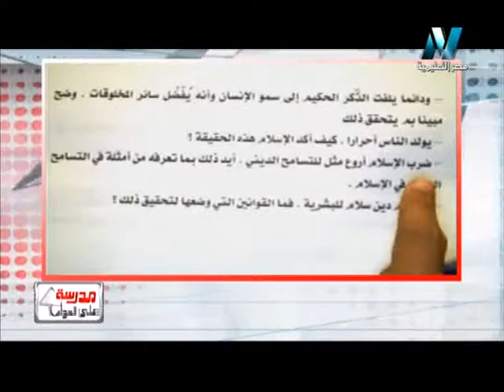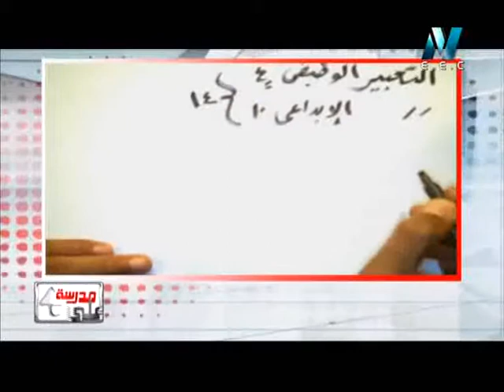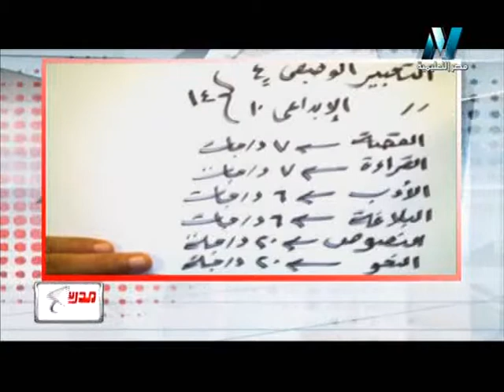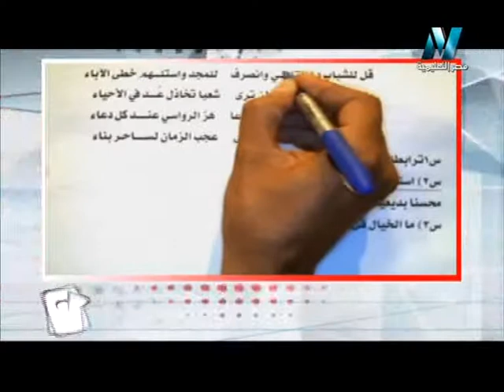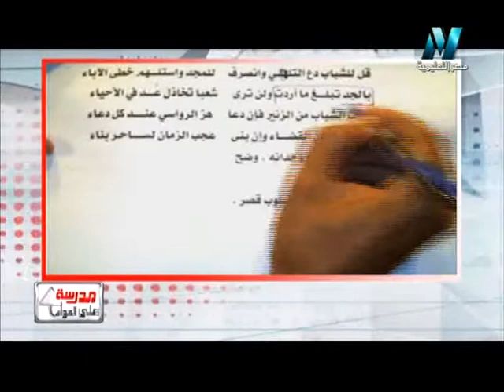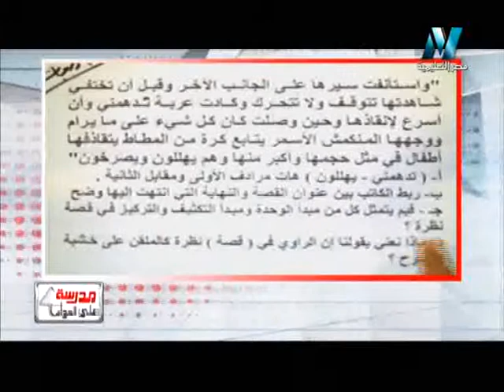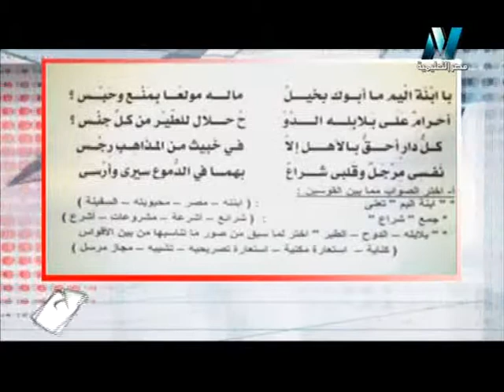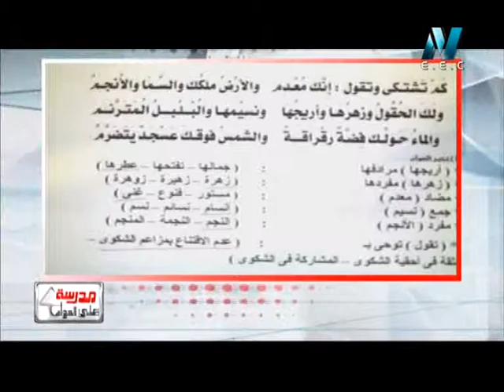6 6 2015 لغة عربية ليلة الامتحان ج3